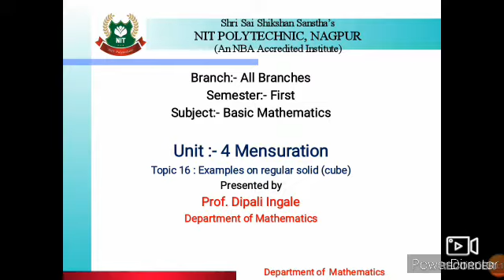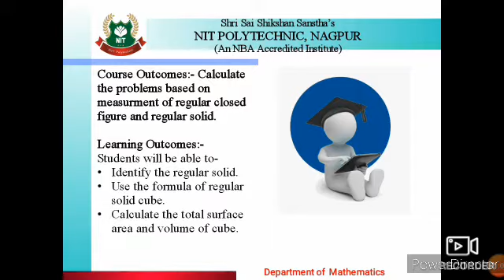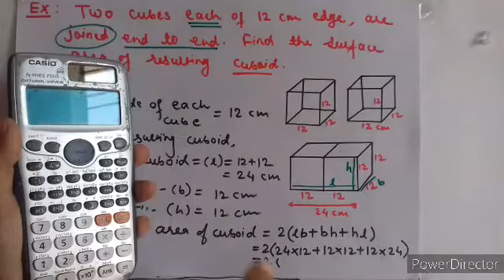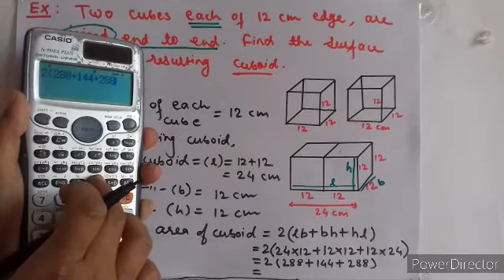1 SEM BMS Topic : 16 Examples on Regular Solid (Cube)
1st Semester
Subject : Basic Mathematics
Unit : 4 Mensuration
Topic : 16 Examples on Regular Solid (Cube)